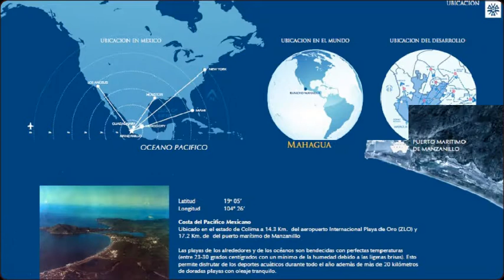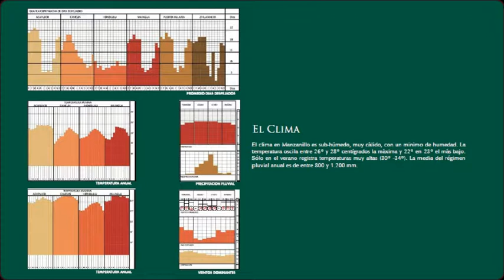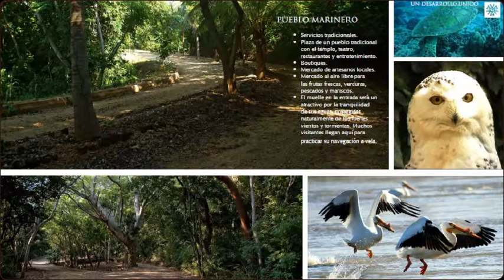MAHAGUA PROYEKT, COLIMA STATE MEXICO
MAHAHUA PROYEKT, COLIMA STATE MEXICO
Costa del Pacifico - Colima, México

MAHAGUA PROYEKT CONSTITUE DE 1.120 HECTARES DANS SON ENSEMBLE, O WH, ACTUELLEMENT, 1087 HECTARES SONT LA PROPRIÉTÉ DU VENDEUR ET DES AUTRES FILIÈRES ET FIDUCIAIRES.
IL CONTINUE DE DÉCLARER QUE SEULEMENT 217 HECTARES SONT AUTORISÉS À ÊTRE CONSTRUITS ET DÉVELOPPÉS ET LES AUTRES 870 HECTARES FONT PARTIE D'UNE RÉSERVE ÉCOLOGIQUE AU DÉVELOPPEMENT.
ET QUE POUR L'ENSEMBLE DES 1 087 HECTARES

* CONSTA DE 1,120 HECTAREAS EN SU TOTALIDAD, SIENDO ACTUALMENTE SOLO 1087 HECTAREAS SON PROPIEDAD DEL VENDEDOR Y LOS DEMAS FIDEICOMITENTES Y FIDEICOMISARIOS. CONTINUA DECLARANDO QUE SOLO 217 HECTAREAS TIENEN AUTORIZACION PARA SER CONSTRUIDAS Y DESARROLLADAS Y LAS OTRAS 870 HECTAREAS FORMANDO PARTE DE UNA RESERVA ECOLOGICA DENTRO DEL DESARROLLO. Y QUE POR EL CONJUNTO DE LAS 1,087 HECTAREAS

* 1,120 HECTARES HAS IN ITS ENTIRETY, ONLY 1087 HECTAREAS CURRENTLY BEING OWNED THE SELLER AND OTHER settlors and trustees. IT CONTINUES TO DECLARE THAT ONLY 217 HECTARES HAVE AUTHORIZATION TO BE CONSTRUCTED AND DEVELOPED AND THE OTHER 870 HECTARES FORMING PART OF AN ECOLOGICAL RESERVE WITHIN DEVELOPMENT. AND THAT FOR THE SET OF THE 1,087

Price USD PLEASE SEND LOI